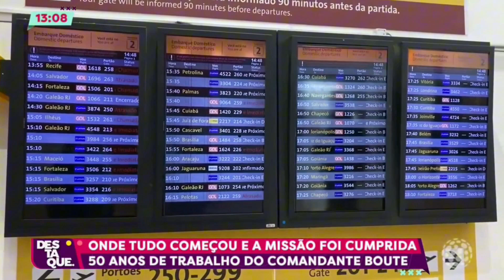50 Anos no ar! Confira a história do Comandante Boute, ciclo que iniciou e terminou em Maringá